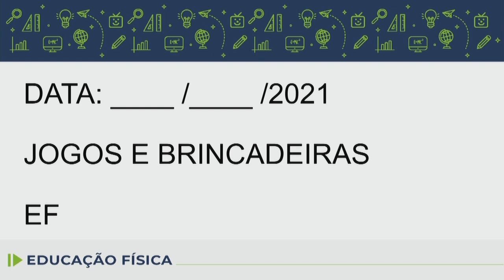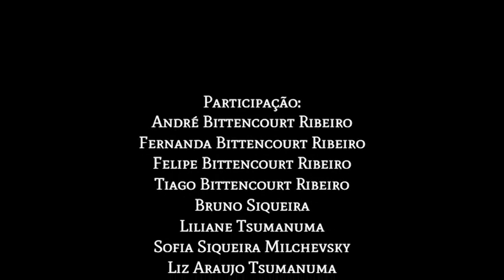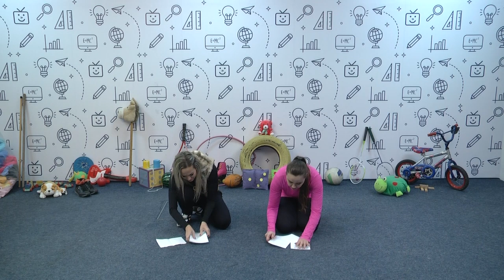Educação Física - 1.º e 2.º ano - aula 39 - 29/07